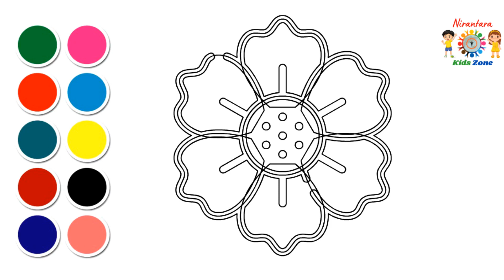NirantaraKidsZone How to Paint flower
In today's video, we're diving into the wonderful world of kids' painting and sketching. Watch as our young artists unleash their imagination on canvas and paper, bringing vibrant colors and delightful characters to life.

 Whether your child is a budding Picasso or just starting their artistic journey, this tutorial is perfect for all skill levels. Join us as we guide your little ones through easy-to-follow steps, fostering their artistic abilities and boosting their self-confidence.

In this video, we'll cover:
 Basic painting and sketching techniques for kids
 Fun and engaging art projects
 Tips on selecting the right art supplies for children
 Creative ideas for kids to explore

Encourage your kids to grab their favorite art supplies and embark on this artistic adventure with us. By the end of this video, they'll have a masterpiece to proudly display. Share your children's artwork with us in the comments below – we'd love to see their creations!